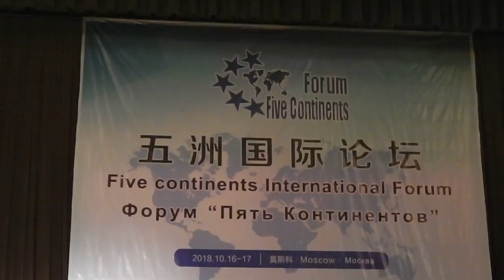Форум 5 континентов. А.Арцебарский, приветствие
Международная конференция "Форум пяти континентов".
Представитель от России Анатолий Арцебарский (летчик-космонавт СССР, летчик-испытатель, Герой СССР) выступает с приветственным словом к участникам конференции.

Москва, 16-17 октября 2018 г., гостиница Космос.